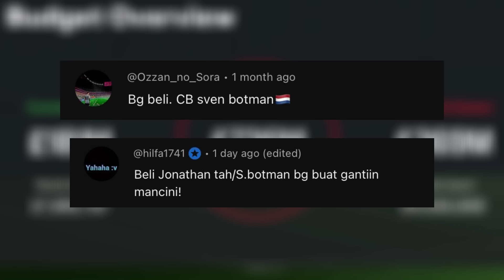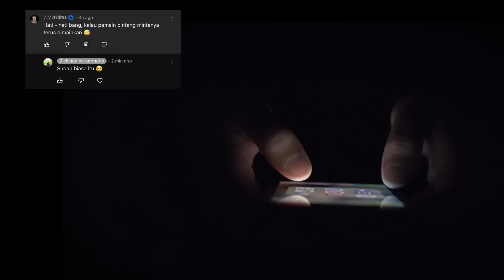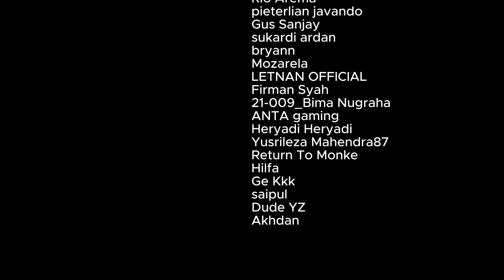Career Mode Thomas Shelby | FC 24 | PS5 | Part 222: CB Pengganti Romero!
Objective 🎯
1. Membawa Birmingham City FC mendominasi Inggris dengan menjuarai:
- EPL 🏆 2x
- FA Cup🏆 1x
- Carabao Cup 🏆 2x
- Community Shield 🏆 2x

2. Membawa Birmingham City FC bersuara di eropa dengan menjuarai salah satu kompetisi -- UCL, UEL, atau UECL

Rules ☠️
1. Hanya merekrut pemain dengan tipe Sigma, Antagonis, ataupun Bad Boy.
2. Pemain dari Inggris HARUS menjadi pilihan utama untuk direkrut maupun dimainkan.
3. Merasa lebih besar dari club = OUT